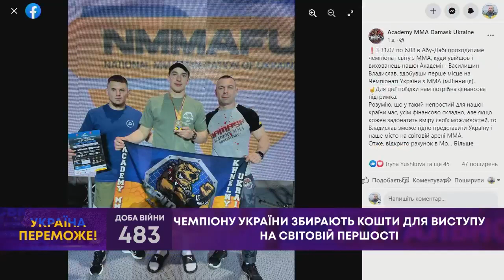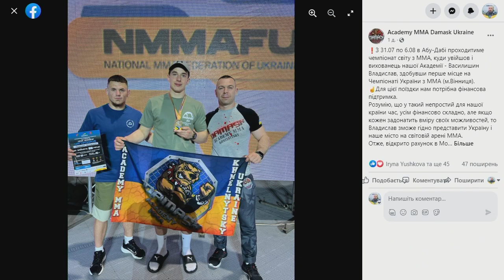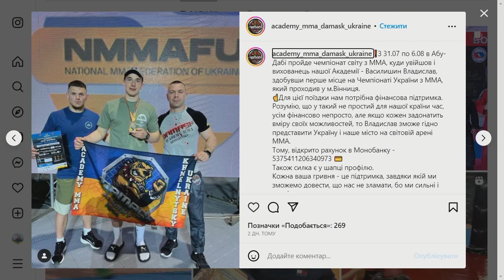ТВ7+. ЧЕМПІОНУ УКРАЇНИ ЗБИРАЮТЬ КОШТИ ДЛЯ ВИСТУПУ НА СВІТОВІЙ ПЕРШОСТІ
Гості:
ВЛАДИСЛАВ ВАСИЛИШИН – чемпіон України з ММА.
ДМИТРО ПАВЛЮК - президент Академії ММА Дамаск.

Academy MMA Damask Ukraine оголошує збір для поїздки хмельничанина Владислава Василишина на чемпіонат світу в Абу-Дабі. Відкрито рахунок в Монобанку -